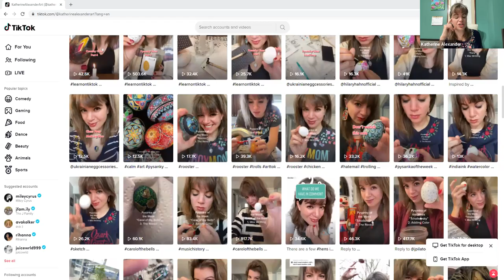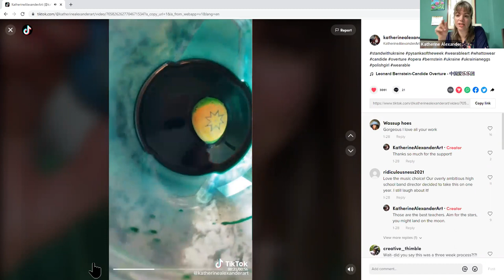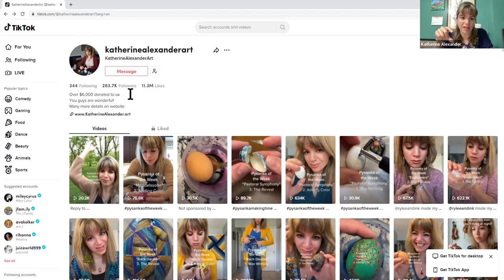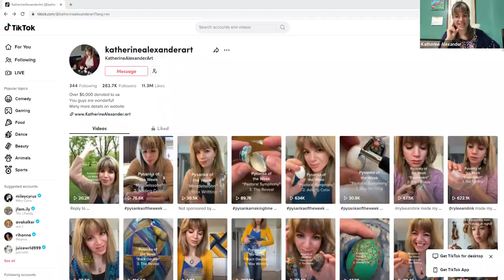BOMH TIK TOK Katherine Alexander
If it is trending, it starts here on Tik Tok. Learn how Katherine Alexander uses short videos to engage her audience and get her art in front of a younger demographic by using this HOT new platform to excite buyers.

MEET YOUR TIK TOK PRESENTER: Katherine Alexander
Like generations of Polish women before her, Katherine Alexander learned the art of Pysanky from her mother. Her work incorporates the classic designs and techniques of her ancestors, while evolving with modern bright elements. She is passionate about keeping this folk art alive and elevating it to high art status.

Katherine has been named a “PysankyUSA Master Artist” and both a “Community Choice Award'' recipient at the Foundry Arts Centre and “Best of Show” winner at Art Saint Louis.  Her current exhibit is a 13 piece installation at Lambert International Airport and the continuing “Pysanka of the Week” project on TikTok with hundreds of thousands of subscribers worldwide.

This presentation is part of the Best of Missouri Hands (BOMH) professional development series of online zoom workshops. To learn more about the BOMH please

Thank you to the Missouri Arts Council for their continuous support.